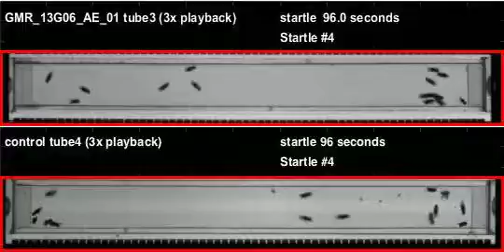GMR_13G06_AE_01_shi_Athena_20120119T102249 buzz (seq2)